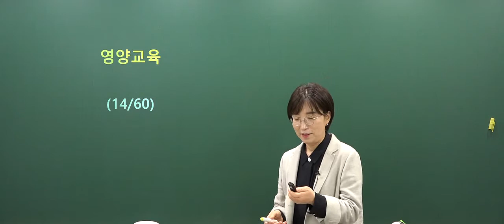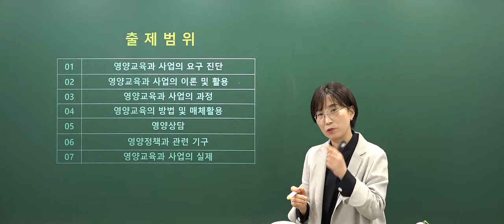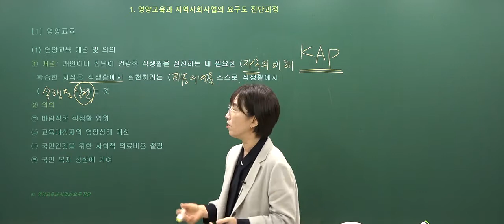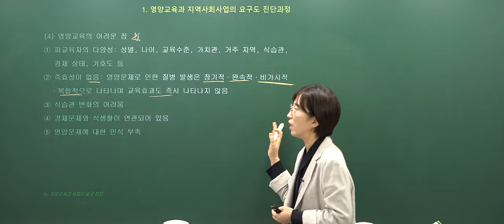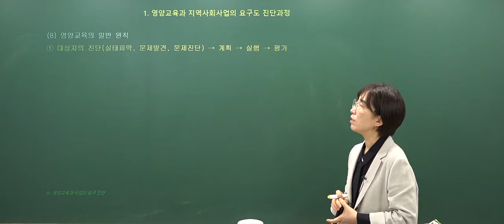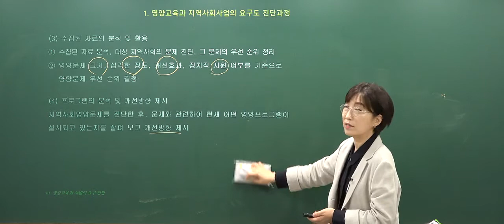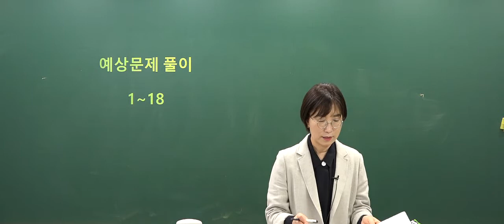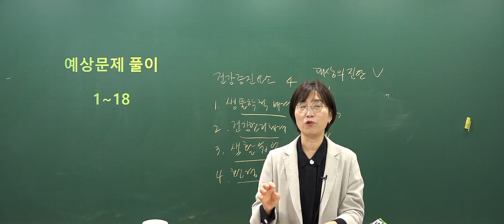45회 대비 영양사 국가고시 단기합격 종합반 문제풀이 강의 | 대방고시 영양사 온라인 강의 | 에어클래스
45회 대비 영양사 국가고시 단기합격 종합반 문제풀이 강의 | 대방고시 영양사 온라인 강의